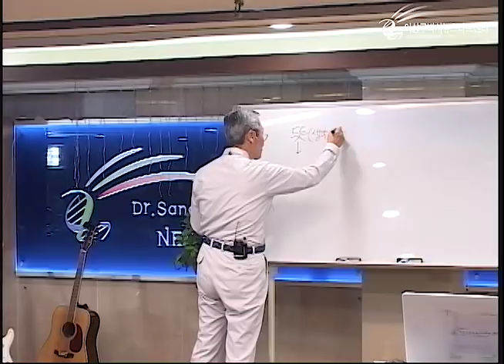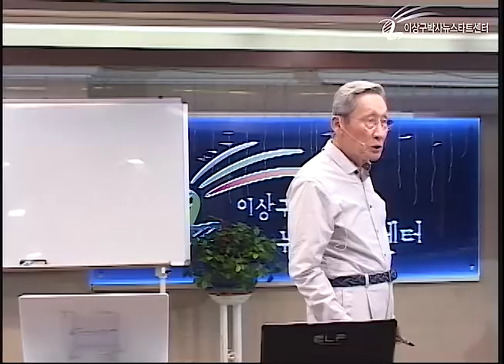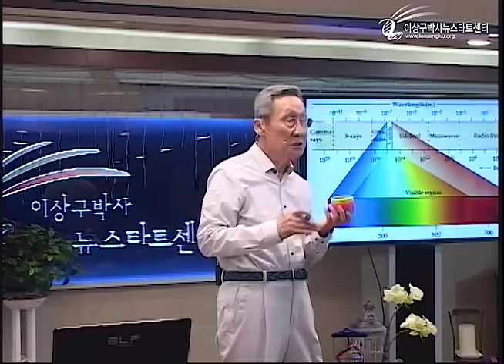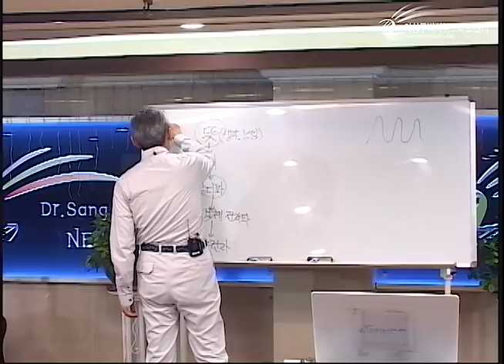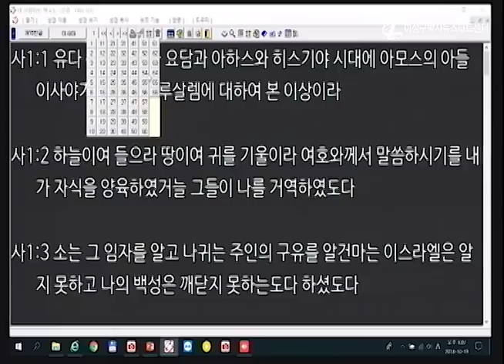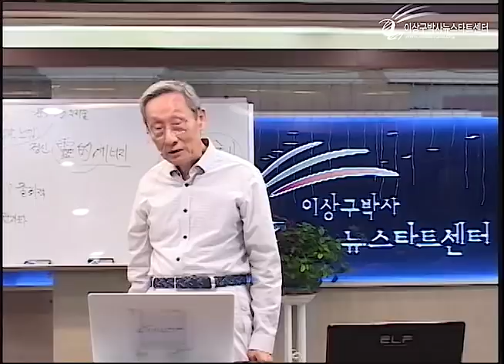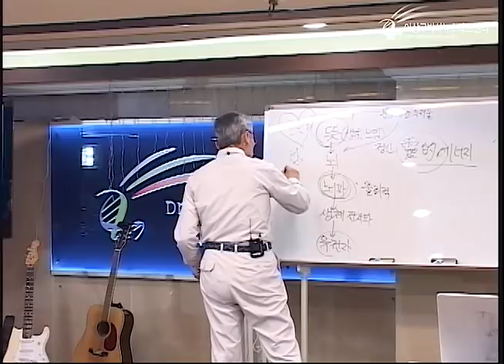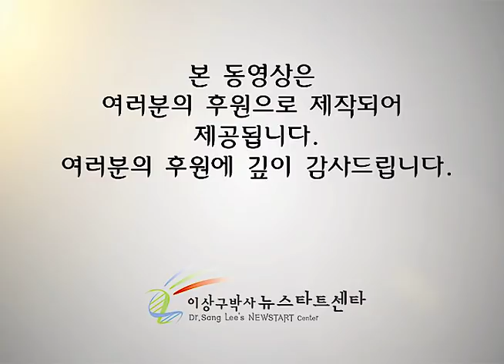H221 01 성경 공부와 치유의 관계